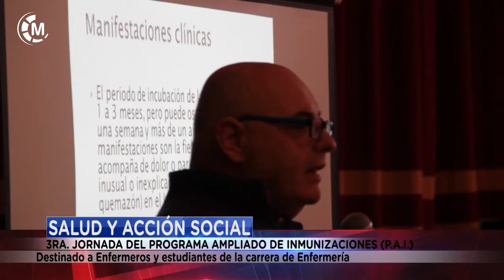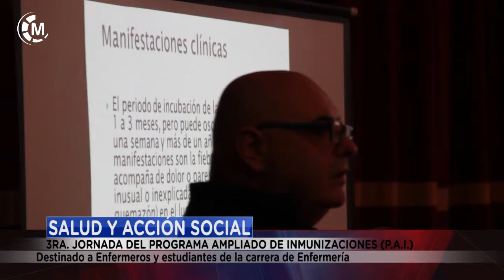SALUD Y ACCIÓN SOCIAL | 3ra. jornada del Programa Ampliado de Inmunizaciones